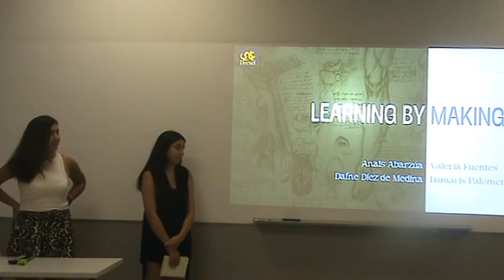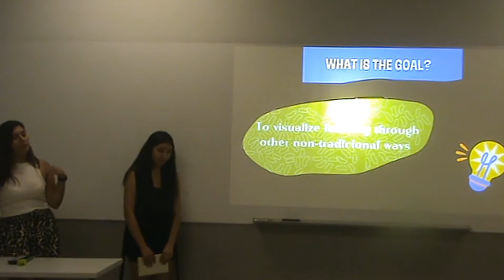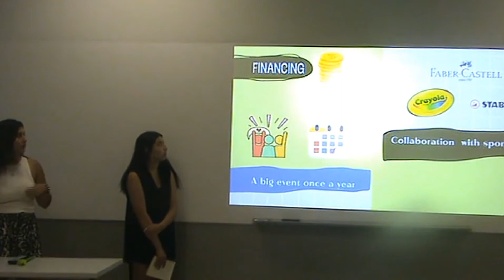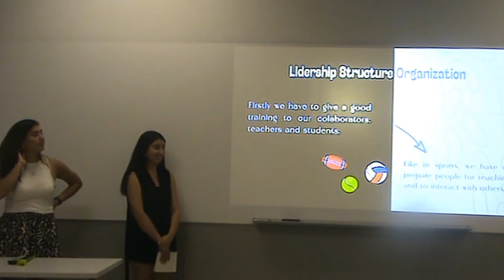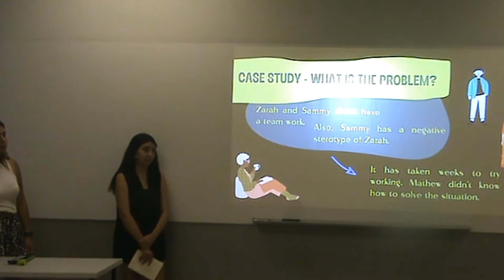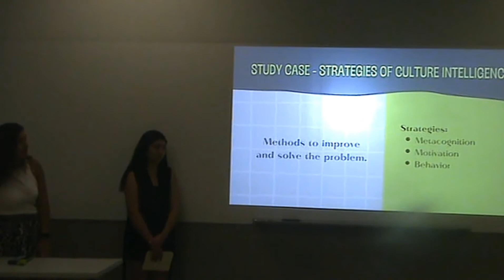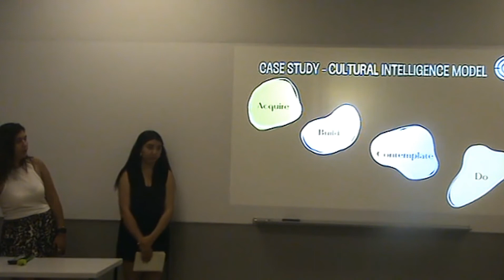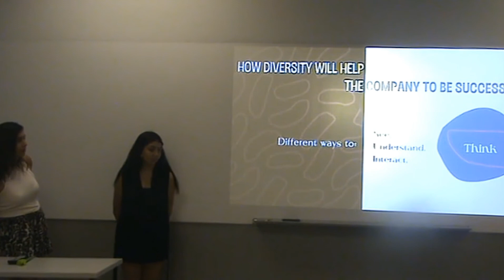2022 Chile Leading the Way Leadership & Diversity Presentations at Drexel University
Learning by Making